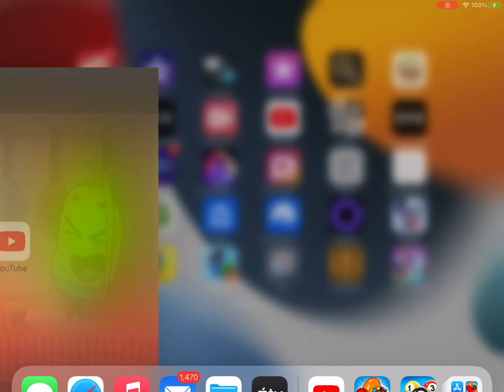My reaction that dizzy gillespie died on 6th january 1993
Yay no more of that stupid american bandleader
Note: I’m neutral to marcle star